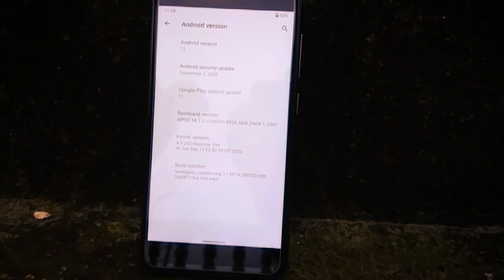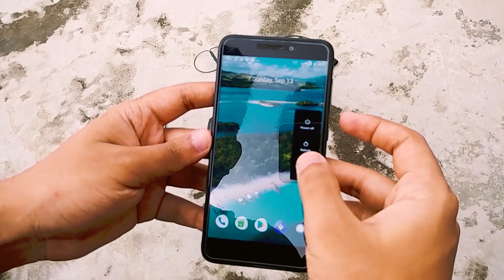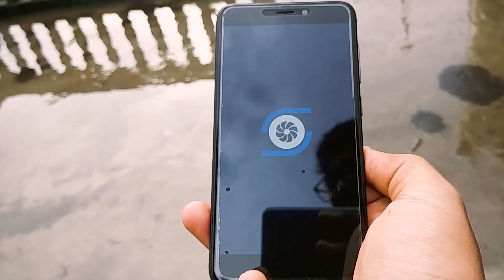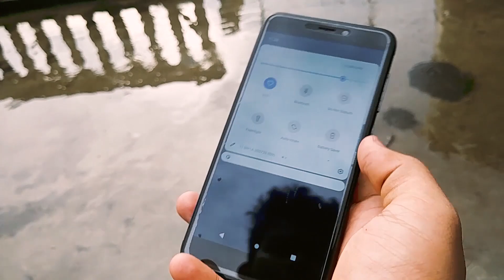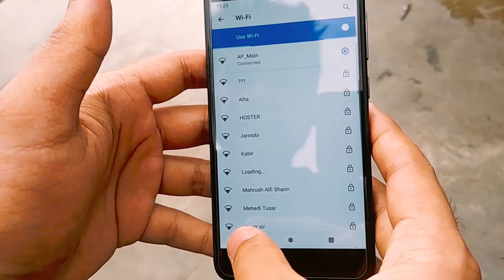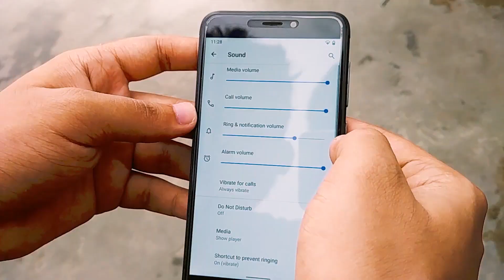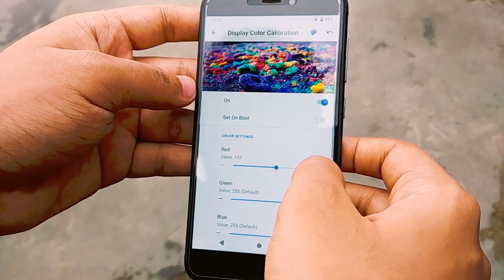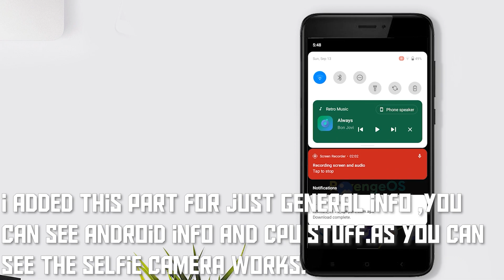Android 11 on Redmi 4X Installation | Android 11 Features, Looks, Customization | Android R Review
Device used : Xiaomi Redmi 4x